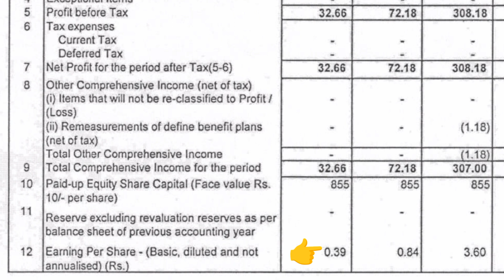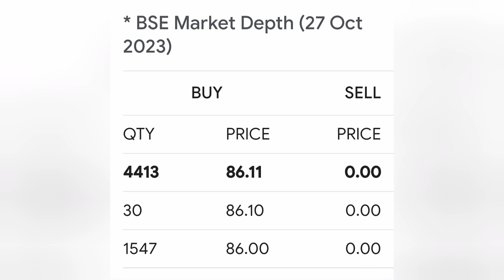Gujarat Poly Electronics Ltd Share Latest news💥Q2 Result💥Long term Target=100+📉Buy Hold Sell📈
Gujarat poly electronics share
52 week low stocks to buy